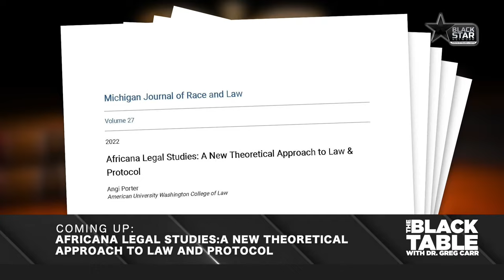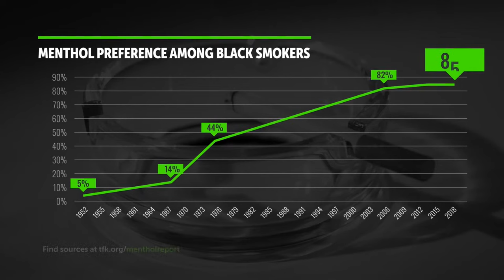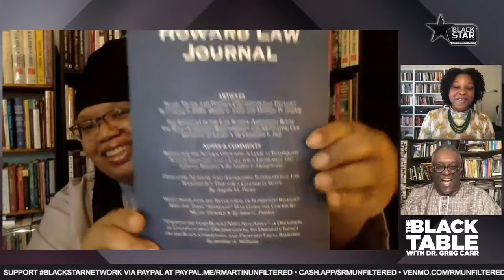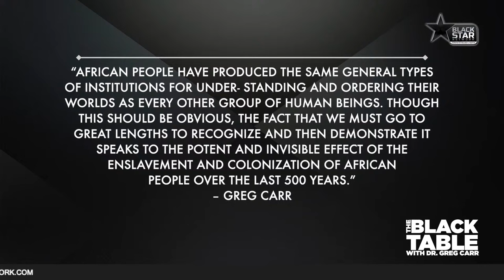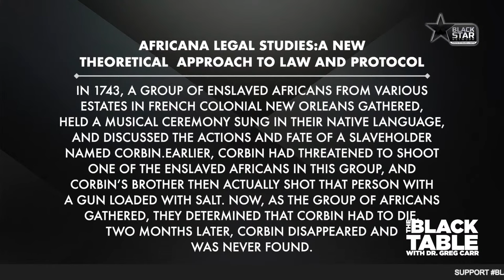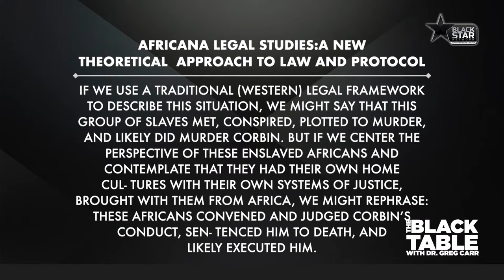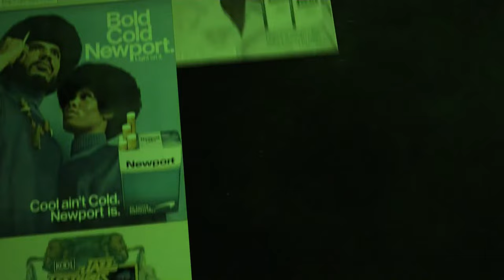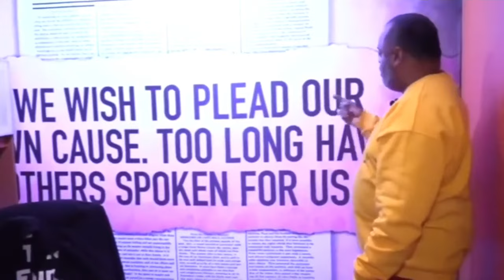Africana Legal Studies: A New Theoretical Approach To Law And Protocol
TheBlackTable: Africana Legal Studies: A New Theoretical Approach To Law And Protocol